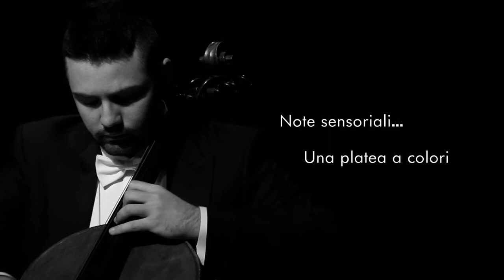Promo Note Sensoriali Quartetto Mitja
Note Sensoriali, lo spettacolo che risveglia i quattro sensi, messo in scena durante il matrimonio della figlia di Francis Ford Coppola, ora disponibile in Italia.
Video a cura della GMM PRODUCTION